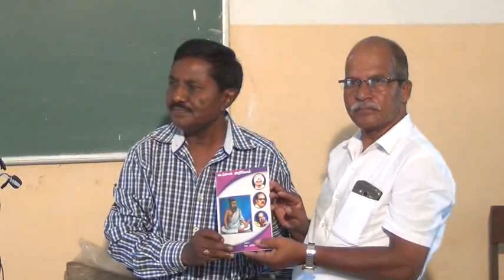தொல்காப்பியர் பேரவை அமர்வு 20 / RaJa Morning STAR 1186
ஐயா சிங்காரம் அவர்கள்
" சங்கே முழங்கு " கவிதை
தொல்காப்பியர் பேரவை அமர்வு 20
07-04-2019, கோவை, பேரூர் தமிழ் கல்லூரியில்,